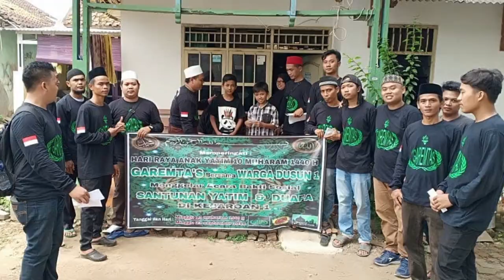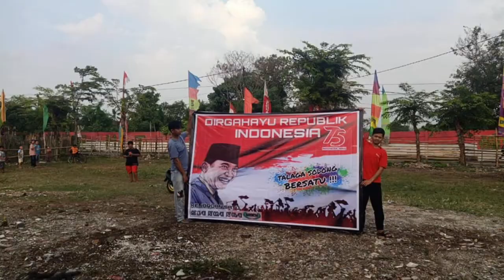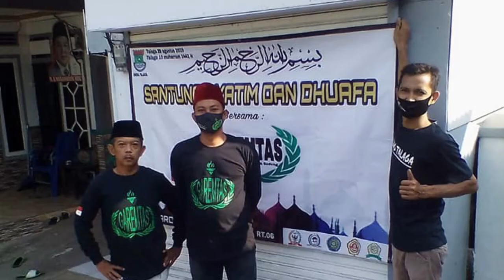DJ PERGI HILANG DAN LUPAKAN versi {GAREMTA'S}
♫ SELAMAT DATANG DI CHANNEL Renhay Entertainment♫

♫ Original Musik ♫
Tetap disini trus ya Teman
DUKUNG KAMI dan suport channel ini terus biar tambah maju lagi.

❤HATI yang terbaik√
ꜱᴜᴀᴛᴜ ᴘᴇʀɢᴇʀᴀᴋᴀɴ ᴏʀɢᴀɴɪꜱᴀꜱɪ ᴋᴇᴘᴇᴍᴜᴅᴀᴀɴ ᴋᴀᴍᴘᴜɴɢ ᴛᴀʟᴀɢᴀ ꜱᴏᴅᴏɴɢ ʏᴀɪᴛᴜ :
ɢᴀʙᴜɴɢᴀɴ ʀᴇᴍᴀᴊᴀ ᴛᴀʟᴀɢᴀ ꜱᴏᴅᴏɴɢ ( ɢᴀʀᴇᴍᴛᴀ'ꜱ).
ʙᴇʀꜱᴀᴛᴜʟᴀʜ ᴘᴇᴍᴜᴅᴀ ᴛᴀʟᴀɢᴀ ꜱᴏᴅᴏɴɢ ᴅᴇᴍɪ ᴍᴀꜱᴀ ᴅᴇᴘᴀɴ ᴋᴀᴍᴘᴜɴɢ ᴛᴀʟᴀɢᴀ ꜱᴏᴅᴏɴɢ.

♫ Terimakasih Buat Semuanya, Semoga Dj Terbaru  Ini Bisa Menghibur Kalian ♫